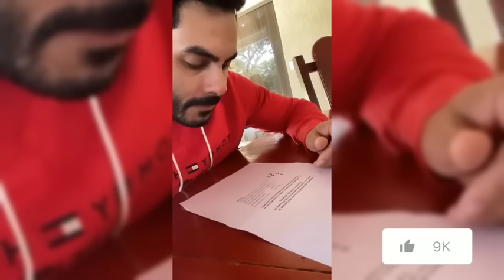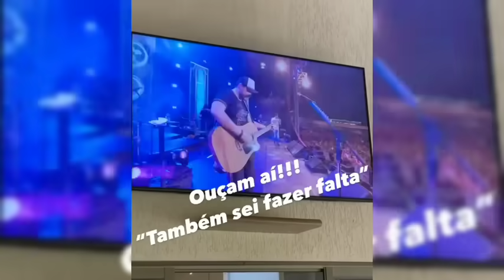Rodolffo Se Encanta Com a Voz de MC Nico Cantando Batom de Cereja 🍒